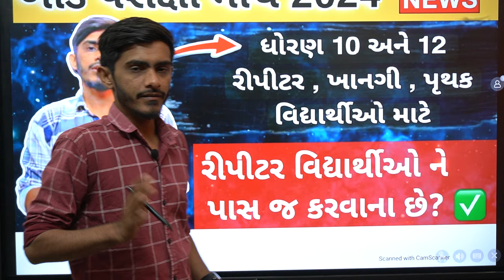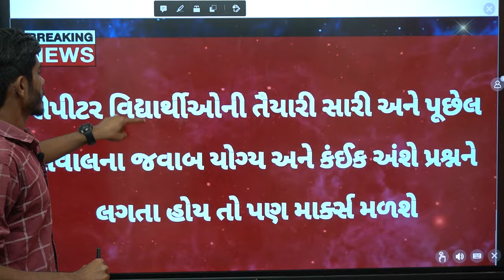GSEB Std 10 & Std 12 Repeaters Big Breaking news | Board Exam March 2024 | Reapters & External 2024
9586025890 massage Karo WhatsApp ma...